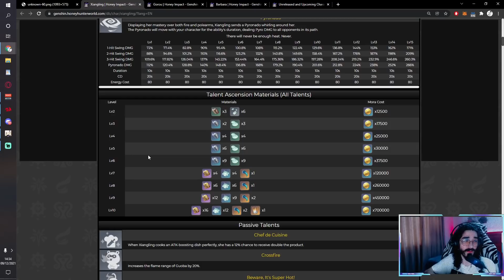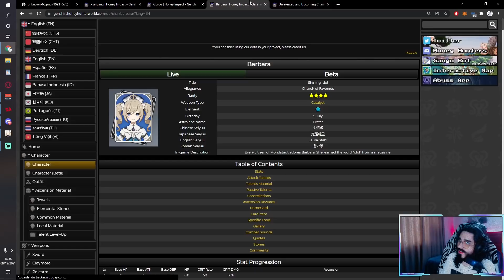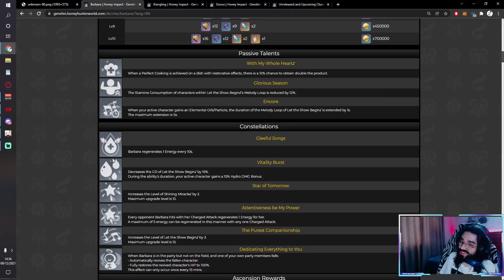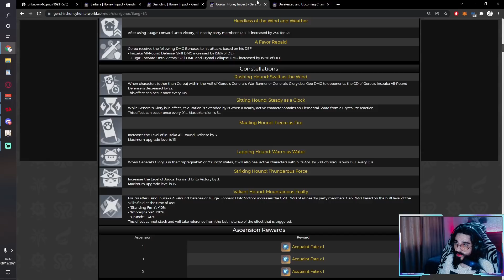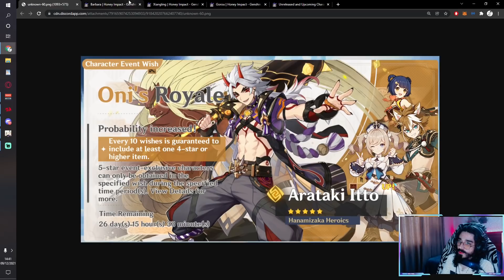BANNER DO ITTO - VALE A PENA OS TIROS ??? - LEAK/VAZAMENTOS - GENSHIN IMPACT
Oi bobos!
Entra no discord ae :3

♪ Biscuit (Prod. by Lukrembo)